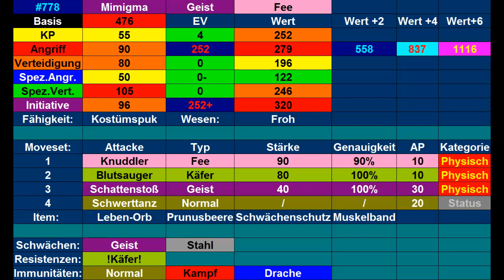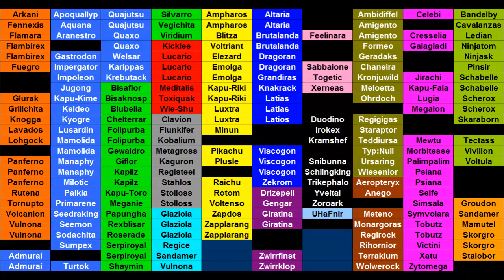Kilians Pokémon Lexikon #83 Mimigma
Heute stelle ich euch mein Mimigma vor.
Outro: Route 15 theme (Kalos)